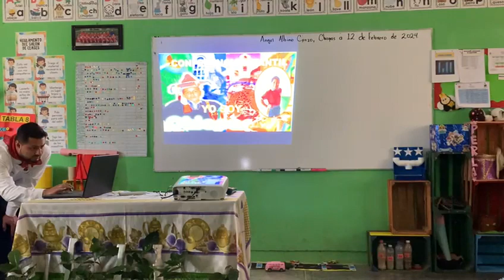Integración de los proyectos en el plan de estudios 2022.